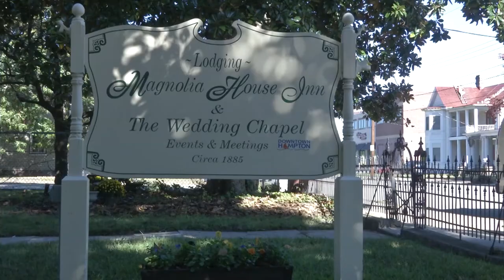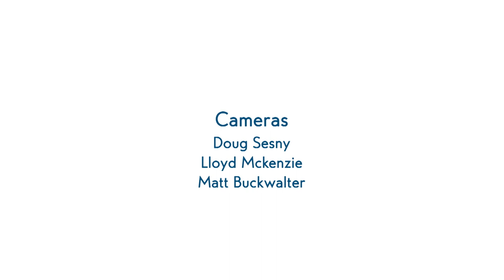Victorian bed and breakfast has renovated and expanded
Joyce and Lankford Blair first stumbled upon the beautiful Victorian home on Armistead Avenue in 2004 and knew that it would make the perfect bed and breakfast. After two years of renovations, the bed and breakfast has become a prime location for guests and couples to exchange their vows. Recently the Blairs expanded the wedding chapel and partnered with the Hampton History Museum to host larger parties in their grand hall.